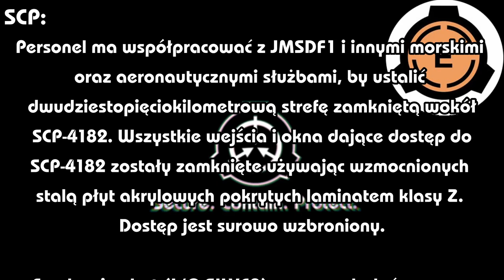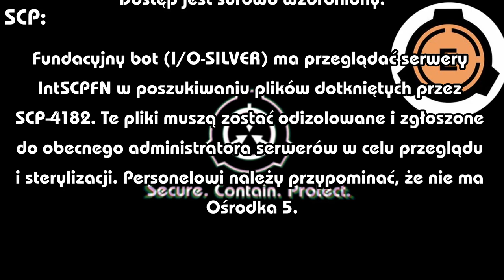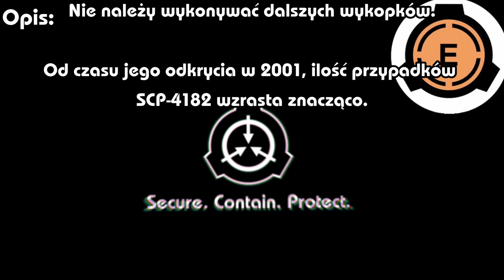"Nie ma Ośrodka 5" - SCP-4182 3/5